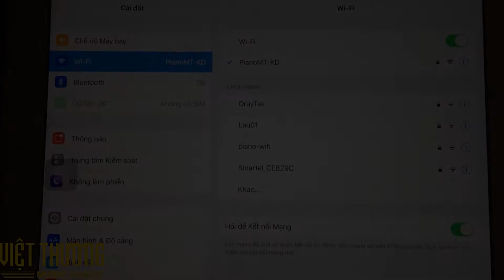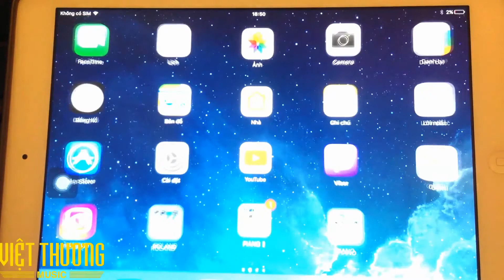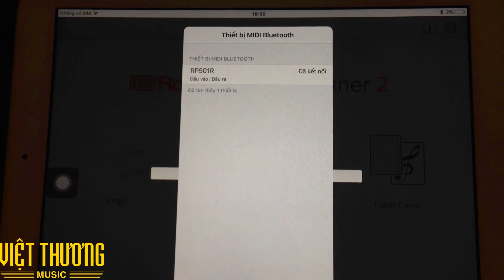HDSD | Roland HP 501R | Bluetooth:PianoPartner2